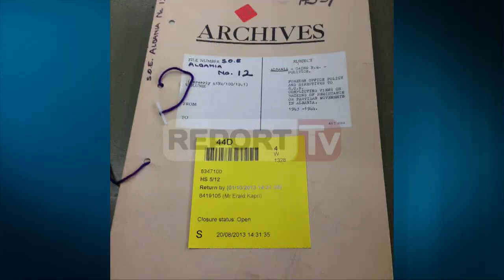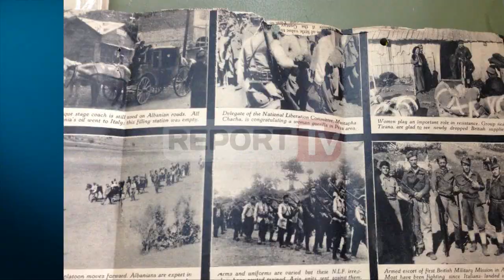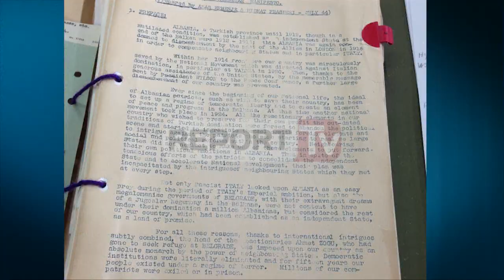Report TV - Kapri: Krimet e Shehut me italianët gjenden në arkivat britanike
Studiuesi Erald Kapri në një intervistë për Report TV, sjell fakte te reja nga ekzekutimet e robërve italianë të luftës nga Mehmet Shehu. Kapri rrëfen se cilët ishin konkretisht autorët e këtyre krimeve.

Sipas Kaprit, pjesa madhe e robërve të luftës janë ekzekutuar në mënyrën më mizore, me përjashtim të atyre që u strehuan tek fshatarët shqiptarë.